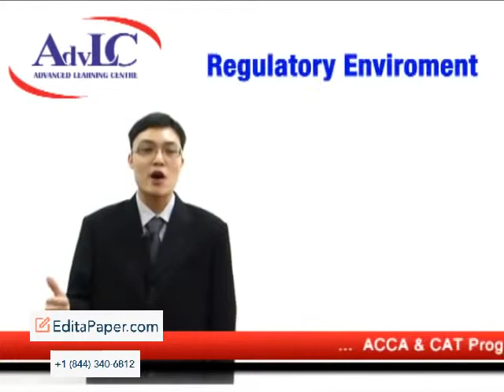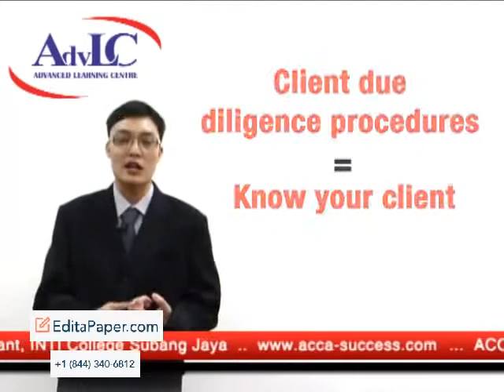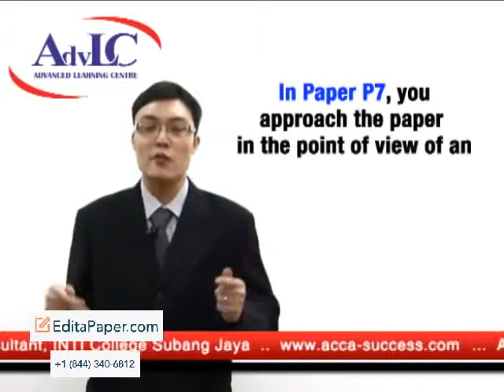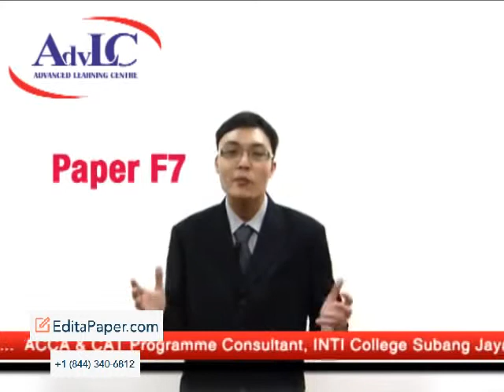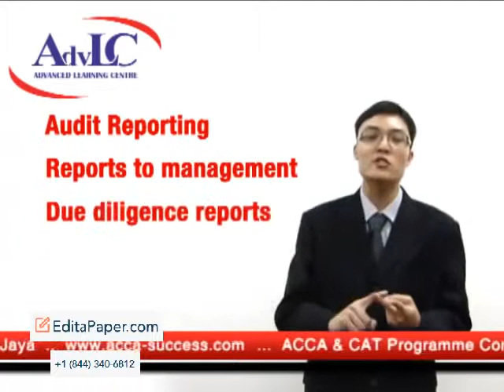ACCA P7 PAPER ADVANCED AUDIT AND ASSURANCE